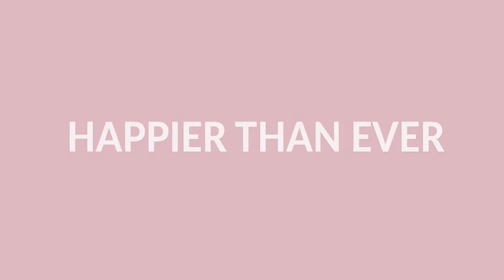Happier Than Ever - MEME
I am SO happy with this omg that flame effect is now my new favourite effect, hello
Thought I'd use Robin for once since I hardly use her.  Her story is that she got with Lars (blond dude everyone simps for) who was abusive af.  Mental health went down le drain, and the only reason she got out of the whole thing was cuz of her bestie Diane, old teacher (who's Lars brother) and her father

Also, can I just say that I LOVEEEE this song-